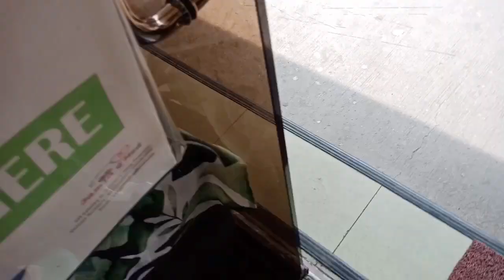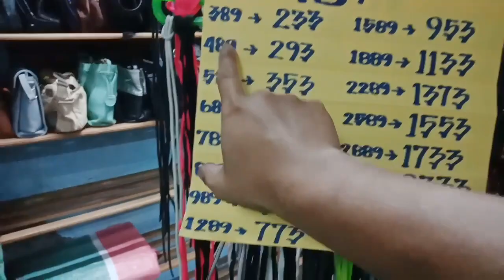MALATE UKAY UKAY SHOES | UPDATE 40% OFF SILA!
ngaun ulit tayo nakapunta dito sa malate manila para mag update ng mga sapatos dito my mga nakita din akong solid dito at pag pipilian na pwede niyong mabili mga werpa!

STORE LOCATION MAP

1st STORE:
Jorge Bocobo St

2nd STORE:
500 Sta. Monica St